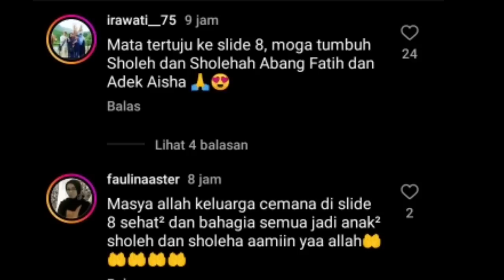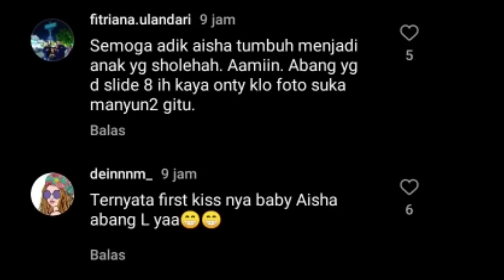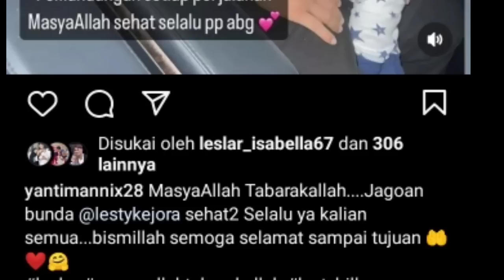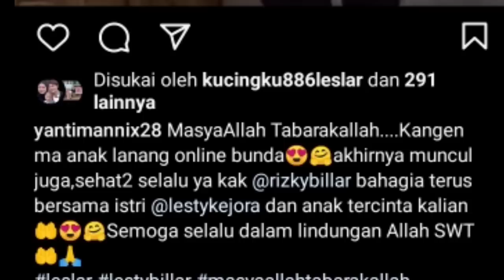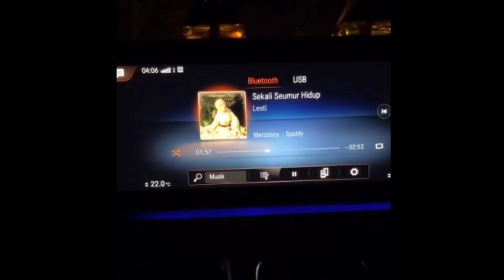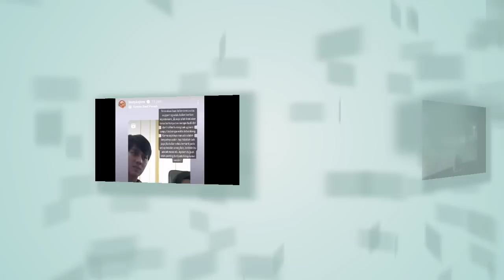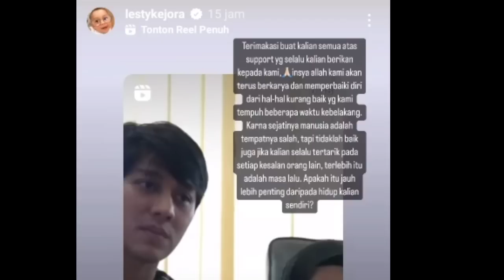BISMILLAH LESLAR DAN ROMBONGAN OTW CIANJUR